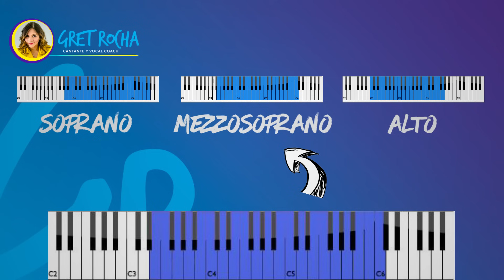CUÁL ES MI TIPO DE VOZ 3 | Tesitura | Clases de Canto | Gret Rocha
Me harías muy feliz si te unes a esta familia y me sigues en todas mis redes:

¡Gente Cantora! Bienvenidos a la tercera parte de estos tres tutoriales en los que descubrirás tu tipo de voz y aprenderás qué son los registros vocales, el rango vocal y la tesitura. Hoy lo dedicaremos a la Tesitura y al fin sabrás si eres soprano, mezzo-soprano, contra-alto, tenor, barítono o bajo  ;)

Gracias por ser parte de esta hermosa Familia Cantora, los amo con todo mi corazón cantor y recuerda "confía en tu voz y a cantar" :)

Cuál es mi tipo de voz
Tesitura
Clases de Canto
Gret Rocha
Aprende a cantar
Cómo cantar